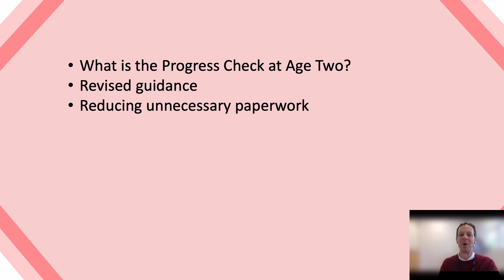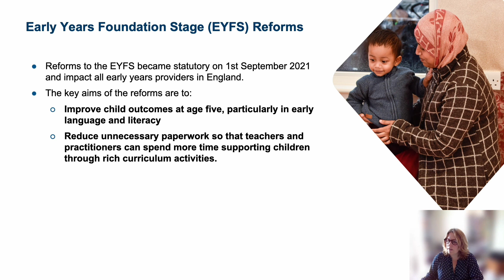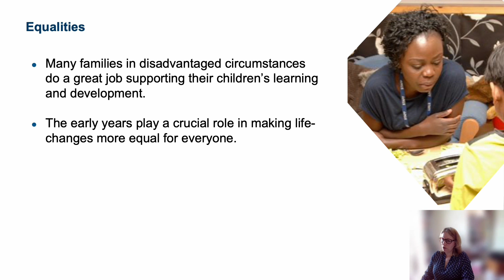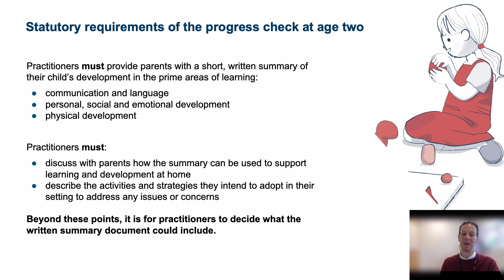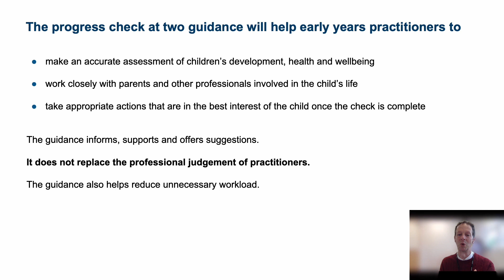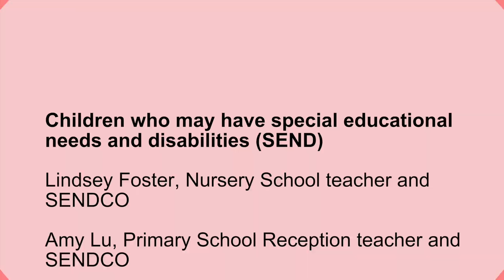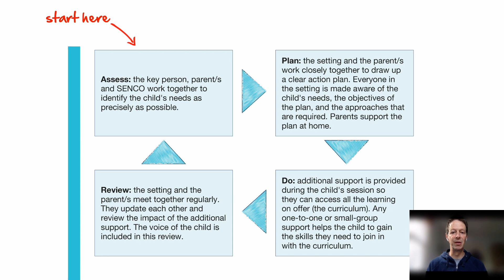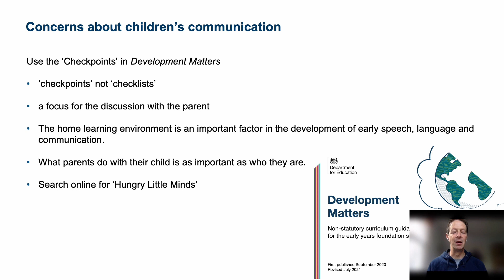Department for Education early years vodcast: Progress check at age two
This vodcast explains the new guidance on the EYFS progress check at age two to early years practitioners.